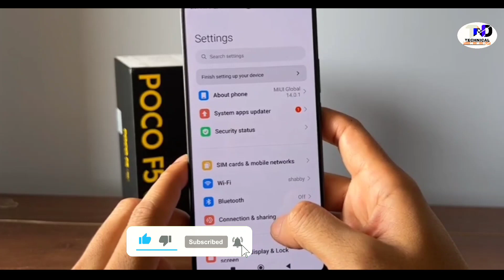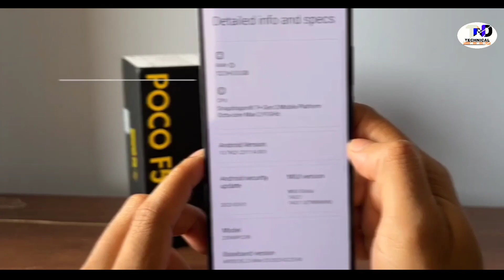Poco F5 5G Unboxing And Review In Hindi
Hello Guys,
This Video is About:- Poco F5 5G Unboxing And Review In Hindi |Speciation | Price.

Dosto Ye Video Main Maine Aapko ZTE Nubia Ke New Flagship Smartphone Nubia Z50 Ultra Ke Bare Main Bataya Hai Ki Iss Smartphone Ka Kya Price Hai.Iss Smartphone Ke Kya Specifications Hai.Iss Smartphone Ka Kya Price Hain.Aapko Iss Smartphone Ke Liye Wait Karna Chahiye Ya Nahi.Our Bhi Bohot Kuch Bataya Hai.To Dosto Mujhe Umeed Hai Ki Aapko Ye Video Pasand Aaya Hoga.

poco f5 Ultra Intro
poco f5  Unboxing
poco f5 Design & Built
poco f5 Display, Resolution, Refresh Rate
poco F5, Chipset, Ram, Storage
poco f5 Gaming Test, Heating Test
poco f5 Biometric Security
poco f5 Battery Life, Charging Test
poco f5 India Launch Date
poco f5 Hands on Review

Attention!